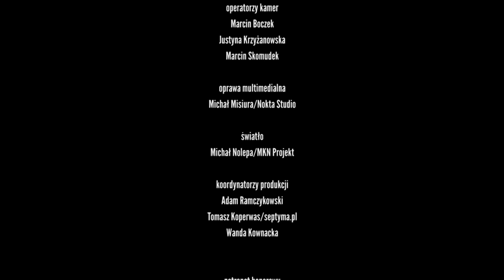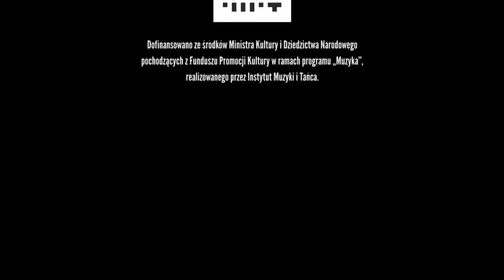SBB – „Koncert 50-lecie SBB. Wolność z Nami!” /14.11.2020/ Studio M im. SBB Radio Opole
14 listopada w Studiu M im. SBB Radia Opole odbył się jubileuszowy koncert patronów Studia M, legendarnej grupy SBB. Wydarzenie pn. "50-lecie SBB. Wolność z Nami!" było uhonorowaniem dorobku artystycznego zespołu i jego niekwestionowanej pozycji w historii polskiej muzyki i promocji polskiej kultury na świecie.

Grupa SBB wystąpiła w składzie:
JÓZEF SKRZEK - wokal, instrumenty klawiszowe, gitara basowa
APOSTOLIS ANTHIMOS - gitara
MAX MUCHA -  gitara basowa
PAWEŁ DOBROWOLSKI – perkusja

Setlista:
1. CIĘCIE 0:01:38
2. ODLOT 0:08:45
3. ZE SŁOWEM BIEGNĘ DO CIEBIE 0:17:42
4. MEMENTO Z BANALNYM TRYPTYKIEM 0:33:38
5. WALKIN’ AROUND THE STORMY BAY 0:44:06
6. Z MIŁOŚCI JESTEM 0:49:30
7. FREEDOM WITH US 0:58:25
8. GOING AWAY 1:05:00
9. PIEŚŃ STOJĄCEGO W BRAMIE 1:14:15

Prowadzący: red. Jacek Rudnik

Realizacja dźwięku: Andrzej Czubiński, Miron Wieczorek / mironprosonus

Mastering audio: Andrzej Czubiński, Tomasz Kramarczyk

Realizacja wizji: Maciej Marciński

Operatorzy kamer: Marcin Boczek, Justyna Krzyżanowska, Marcin Skomudek

Oprawa multimedialna: Michał Misiura / Nokta Studio

Światło: Michał Nolepa / MKN Projekt

Koordynatorzy produkcji: Adam Ramczykowski, Tomasz Koperwas, Wanda Kownacka

W scenografii audiowizualnej wykorzystano zdjęcia i projekty z archiwum SBB, GAD Records i Radia Opole autorstwa: Sławomira Przerwy, Zygmunta Drużbickiego, Marka Bohdana, Tomasza Koperwasa.

Patronat honorowy:
Minister Kultury i Dziedzictwa Narodowego prof. Piotr Gliński

Patronaty:
Muzeum Polskiej Piosenki w Opolu, Jazz Forum, Audytorium 17

Producent:  Radio Opole S.A., Studio M im. SBB,  Septyma Performing Arts

„Dofinansowano ze środków Ministra Kultury i Dziedzictwa Narodowego pochodzących z Funduszu Promocji Kultury w ramach programu „Muzyka”, realizowanego przez Instytut Muzyki i Tańca”

Copyright Radio Opole S.A. 2020